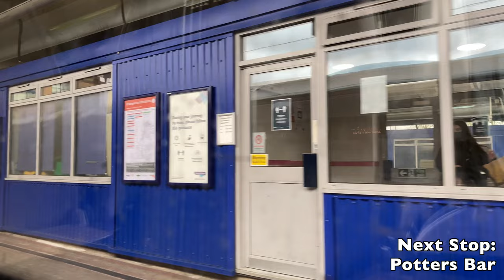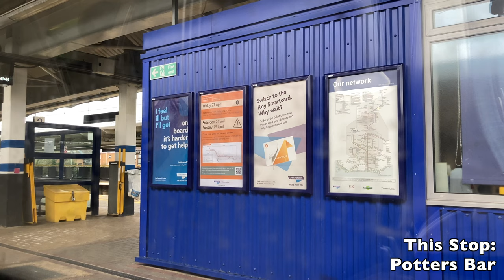[Govia Thameslink: Cambridge to London] Bombardier Electrostar British Rail Class387 (387108+387116)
Manufacturer: Bombardier Transportation
Model: British Rail Class 387 Electrostar
Operator: Govia Thameslink Railway
Service: Cambridge — London Kings Cross (Thames Link)
Fleet Number: 387108 + 387116 (Great Northern)

Stop list: (00:00)
1. Cambridge (00:39)
2. Foxton (10:21)
3. Shepreth (13:17)
4. Meldreth (16:35)
5. Royston (20:55)
6. Ashwell & Morden (25:42)
7. Baldock (30:27)
8. Letchworth Garden City (33:38)
9. Hitchin (37:45)
10. Stevenage (42:58)
11. Knebworth (46:45)
12. Welwyn North (52:03)
13. Welwyn Garden City (55:01)
14. Hatfield (58:55)
15. Potters Bar (01:04:49)
16. Finsbury Park (01:15:43)
17. London King's Cross (01:25:02)